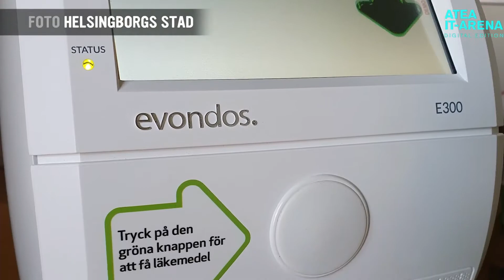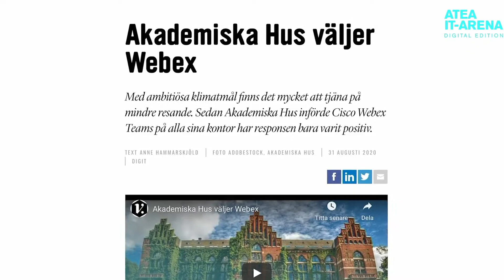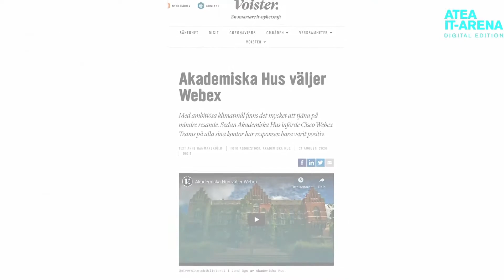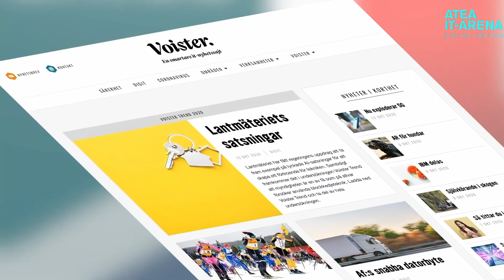Voisters nyheter em Atea IT-arenan 2020